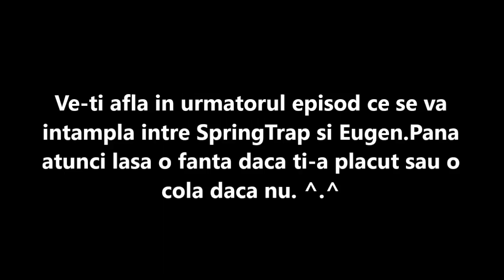SpringTrap vrea Infamous Second Son [Ep.2]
Daca mai vreti astfel de clipuri, nu ezitati sa imi spuneti in comentarii
Acest video este un pamflet si trebuie tratat ca atare!
Parodie in Romana
Salutare lume si bine v-am gasit la prima parodie de pe acest canal, daca mai vreti in continuare parodii nu uitati sa apasati butonul de like , la 100 like-s facem altul!
Song: Dont Go
Song II: Turn down for what

EXTRA-TAGS:
How to Make Five Night's At Freddy's 2 [ROMANIAN VERSION] How to Make Five Night's At Freddy's 2
Five Night's At Freddy's 2 Funny Very Funny
Five Night's At Freddy's 2 Funny Very Funny  Iraphahell
FIve Night's AT Freddy's 2 in Romana Funny amuzant =))
Five Night's At Freddy's in romana Five Night's At Freddy's Romania Iraphahell Five Night's At freddy's [Ep.1] Five Night's At freddy's GamerulZombie NiceIhatepink Romania Gameplay